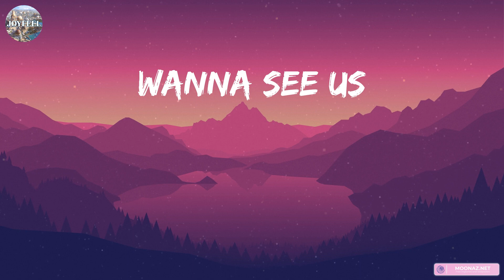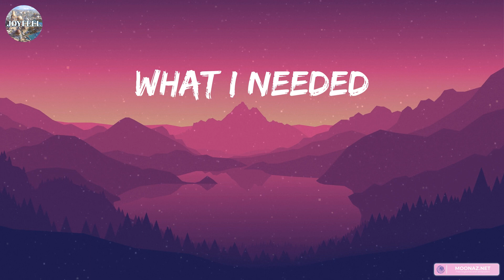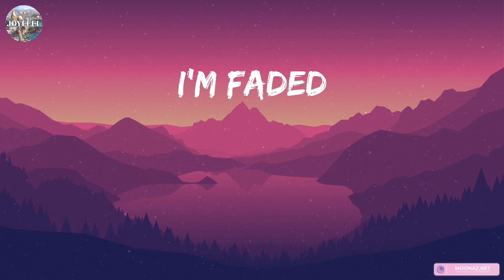Señorita - Shawn Mendes (Lyrics) | Ed Sheeran, One Direction, Ali Gatie,... (MIX LYRICS)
👋 Hey guys, welcome to joyfeel!